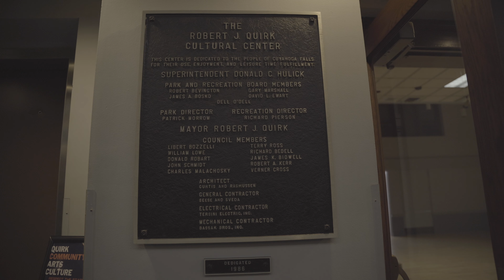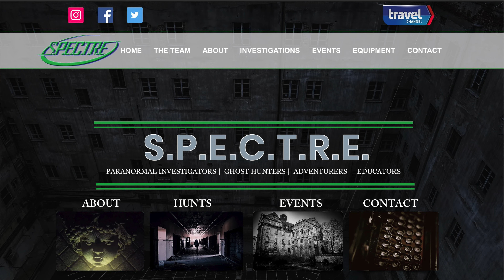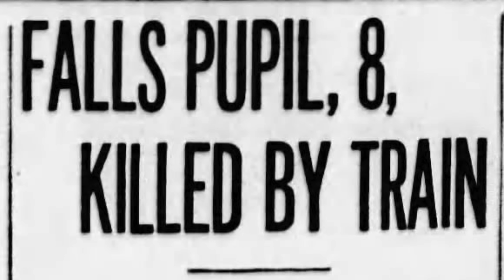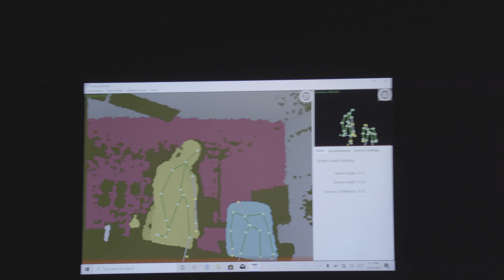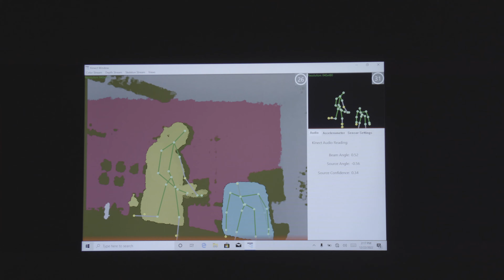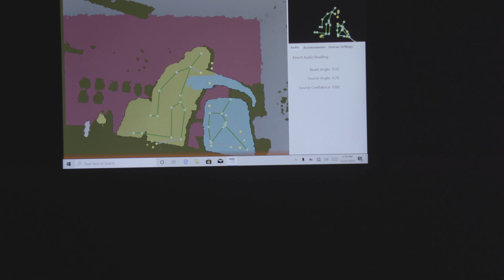The Hauntings of Quirk Cultural Center